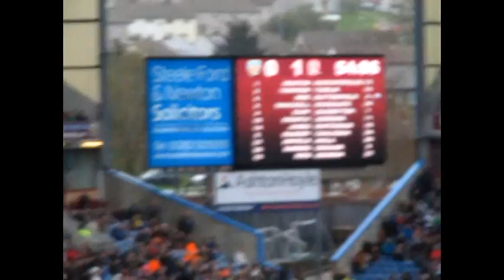Burnley 0-1 Boro 2014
Great day out. and just to say that their was 1 individual who would not shut up in the minute silence. This is why we started clapping to drown him out. This was one individual not us all. great game. shame about after it.